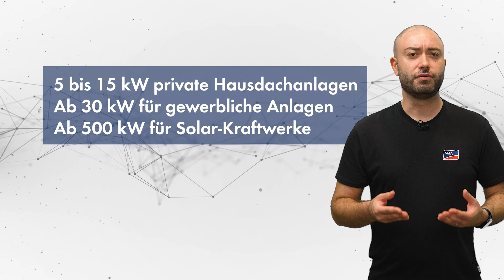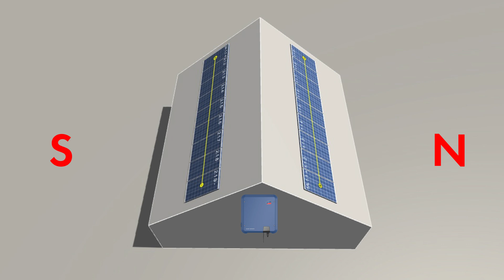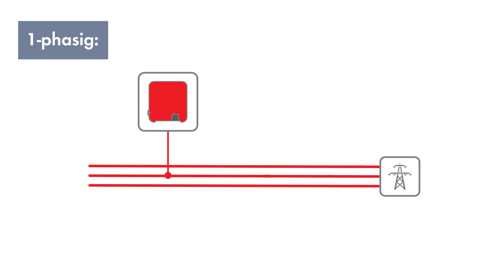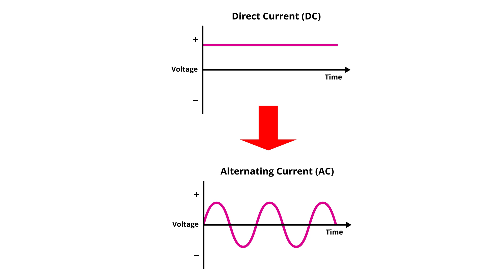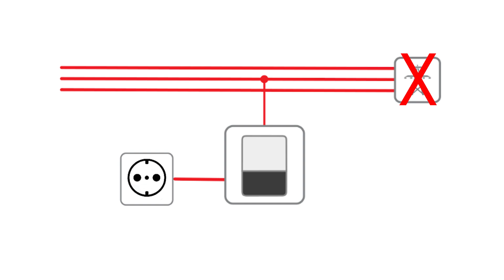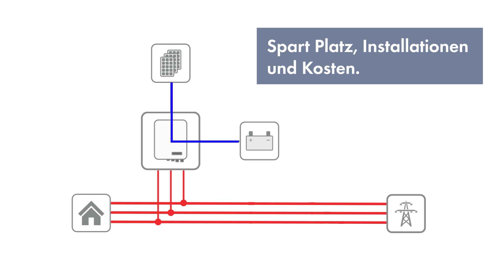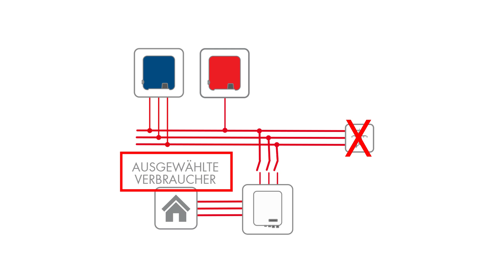TechTip Basic: Der Wechselrichter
In diesem Video erklären wir Ihnen die Funktion und Bedeutung von Wechselrichtern in PV-Anlagen. Erfahren Sie mehr über die verschiedenen Arten von Wechselrichtern, ihre Eigenschaften und wie sie zur effizienten Umwandlung und Nutzung von PV-Energie beitragen.

• (00:00 – 00:11) Einleitung
• (00:11 – 00:44) Aufgaben des Wechselrichters
• (00:44 – 01:21) Der PV-Wechselrichter
• (01:21 – 01:45) Leistungsklassen
• (01:45 – 02:54) String-, Multistring- und Zentralwechselrichter
• (02:54 – 03:56) Schaltungstopologie des Wechselrichters
• (03:56 – 05:36) Der Batterie-Wechselrichter
• (05:36 – 07:25) Secure Power Supply und Ersatzstromfunktion
• (07:25 – 08:55) Der Hybrid-Wechselrichter
• (08:55 – 9:22) Abschluss